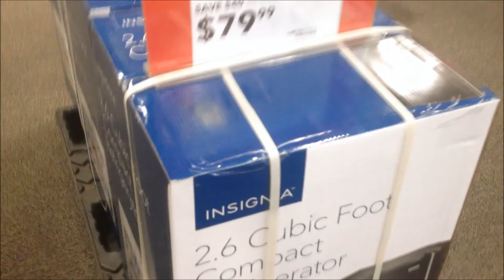Wilkes-Barre Is Lit!! | Human Vlogs